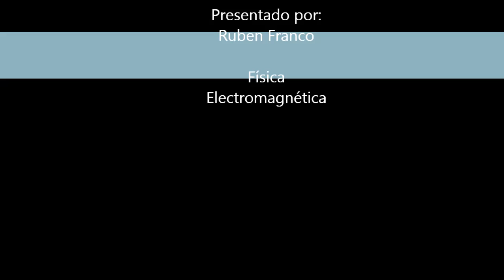Generador de Van de Graaff FESSANJOSE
Tutorial para realizar un generador de Van de Graaff
Elaborado para la Fundación de Educación Superior San José
Bogotá - Colombia